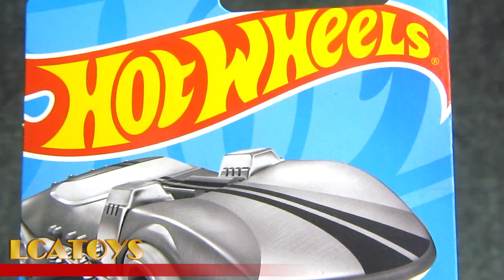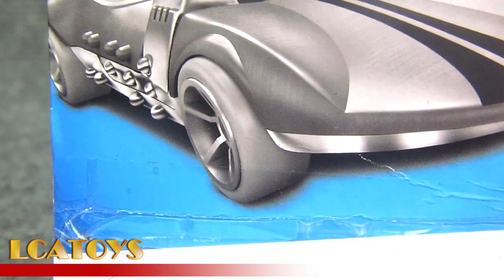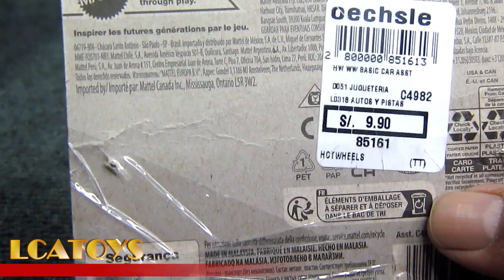Hot Wheels HW Braille Racer Twin Mill EXPERIMOTORS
Reseña en español del Hotwheels básico HW Braille Racer Twin Mill  de la serie HW EXPERIMOTORS el 4/5 por Luis Carlos Aliaga Núñez del Prado Para LCATOYS y el Museo Illapa de Ciencia y Tecnología Fantástica del Cusco